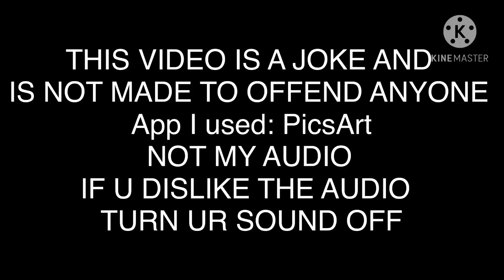That one kid who think they are a weeb because they watched 00000000.1 seconds of a anime | gacha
CREDIT: so much ppl suggested this!! I’m sorry if I got the meaning to “weeb” wrong btw. I was told that it’s basically a anime fan. If u see anyone who suggested this vid pls go and sub to them!
AUDIO: Zach Choi ASMR